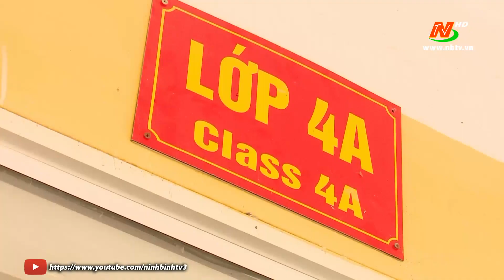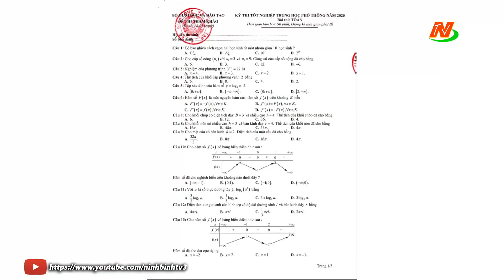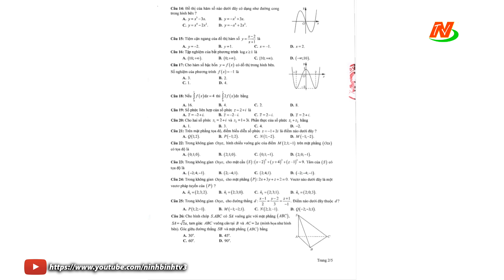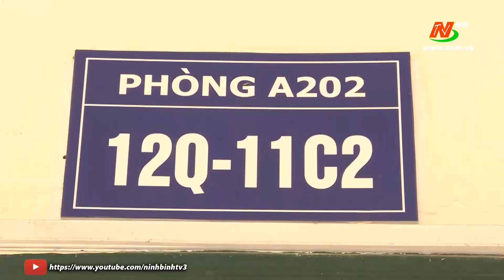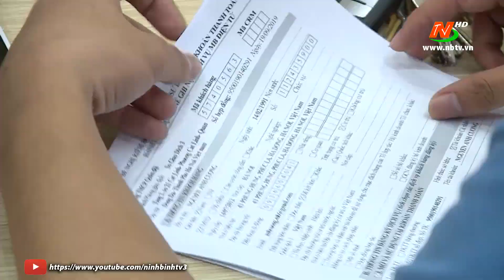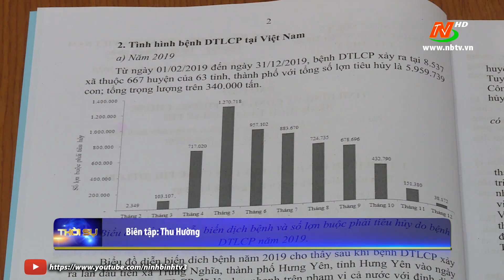Thời sự Trưa NinhBinh TV - 11/05/2020